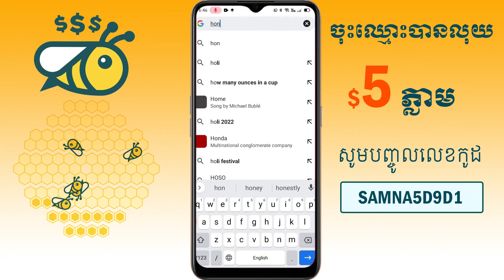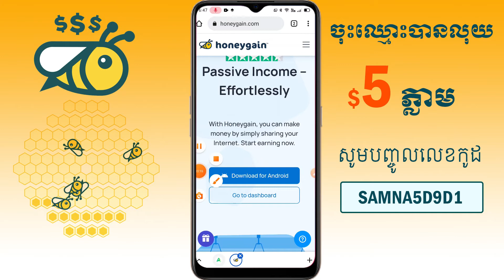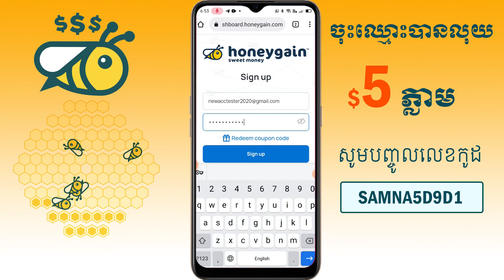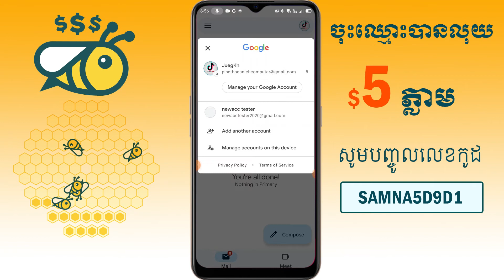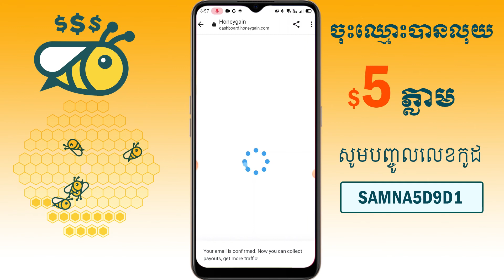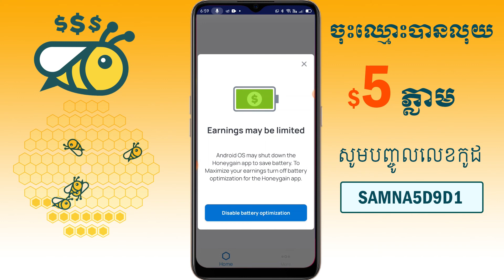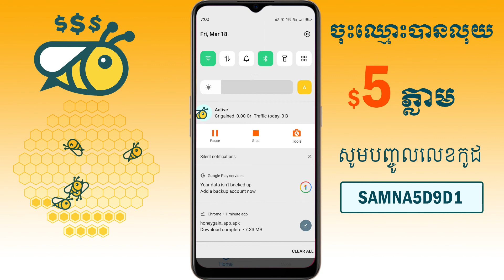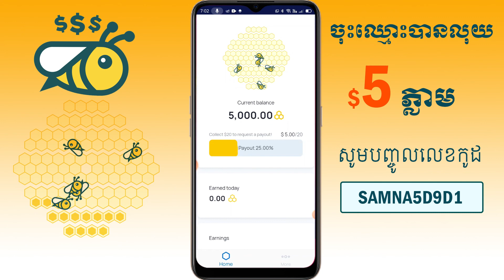How To Earn Money From HoneyGain របៀបរកលុយជាមួយ​ HoneyGain ចុះឈ្មោះភ្លាមទទួលបាន ៥ដុល្លាភ្លាម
It's easy register and claim it. Please see the videos!
Please Enter code here: SAMNA5D9D1